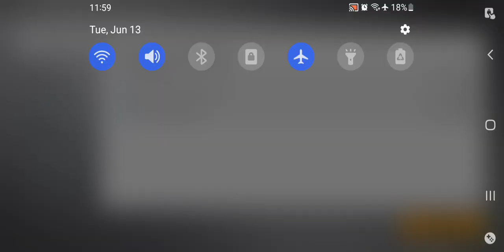Aether Gazer - Story Prologue & Tutorials Gameplay Pt 2